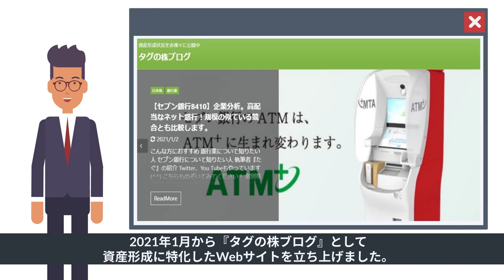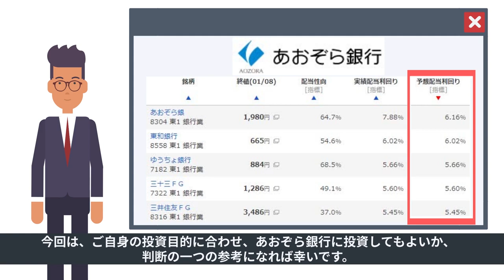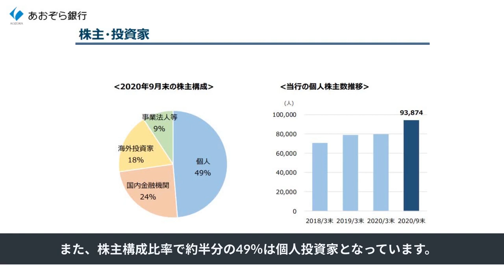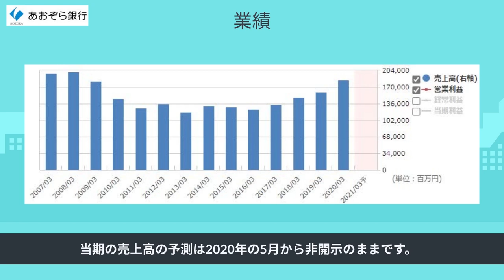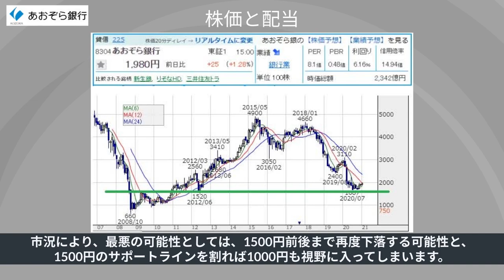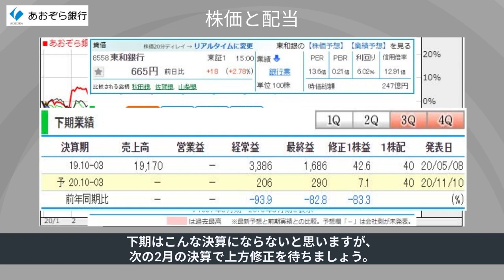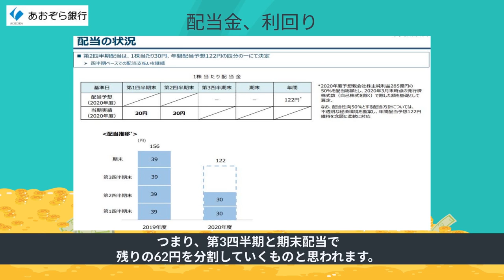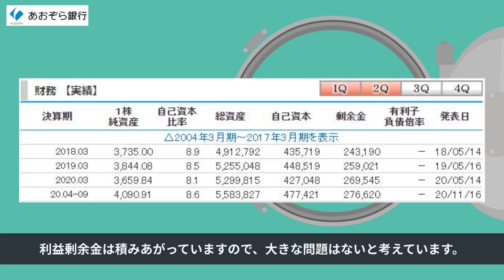銀行株の配当利回りナンバー1のあおぞら銀行の銘柄分析！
2020年末にあおぞら銀行の株を購入しました。
年間4回の配当は毎月配当が欲しい私にとっては嬉しい限りです。
配当性向50％を方針としているので、稼げなければ減配あるので、買い時が重要です！
ーーーーーーーーーーーーーーーー
0:00　イントロ
1:37　企業概要
2:32　業績
4:08　株価、配当、利回り
9:47　財務
10:26　まとめ
【関連動画】
▶セブン&アイ・ホールディングスの子会社のセブン銀行の銘柄分析をしました。気になっている方は参考にしてみてください！